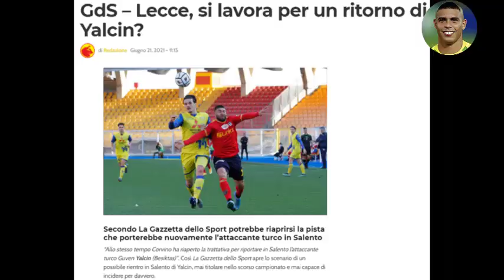SON DAKİKA! Ahmet Nur Çebi İstifa Etti! l Sergen Yalçın'la İpler Koptu Mu? ''%90 Bu İş Bitti!''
Ahmet Nur Çebi Taraftar Konuşması, Ahmet Nur Çebi'den Sergen Yalçın Açıklaması.
Beşiktaş şampiyonluk, Beşiktaş'ın son dakika haberlerini ve gelişen son dakika açıklamaları, maç sonu açıklamaları ve yorumları, Beşiktaş muhabirlerinin aktardığı son dakika gelişmeleri ,Beşiktaş Haberleri , Beşiktaş  Gündemi , Beşiktaş Transfer Gündemi bu kanalda sizlerle olacaktır.
Beşiktaş Fenerbahçe, Galatasaray ve Trabzonspor son dakika transfer haberleri, ve son dakika gelişmeleri bu kanalda.Tuna Akdemir, %100 Futbol Rıdvan Dilmen, Ersin Düzen,Tümer Metin, Erman Toroğlu, Fatih Doğan, Erbatur Ergenekon gibi yorumcular içeriğimizde mevcut olacaktır.
Gündemde konuşulan Fenerbahçe, Galatasaray, Beşiktaş ve Trabzonspor yorumları ve maç sonu yorum ve açıklamaları kanalımızın içeri olacaktır.
Son dakika gelişen transfer olayları , canlı yayında açıklanan transfer haberleri ve gündemde olup biten transfer dedikodularına kanalımdaki videolardan erişebilirsiniz.Canlı yayınlardan kesitler , canlı yayında açıklanan transferler kanalımdaki videoların içeriğidir.Hepinize iyi seyirler dilerim.